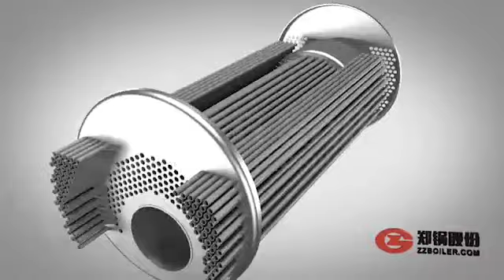WNS Oil And Gas Fired Boiler Structure Demo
WNS series gas oil fired boiler is one of the main products of ZBG. Fire tube, horizontal, three pass and wetback, the gas and oil fired boilers are energy-efficient to meet your steam and hot water needs.

my wechat :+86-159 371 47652